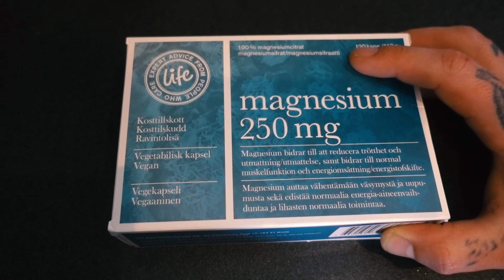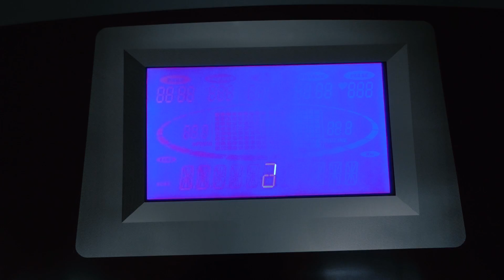PANIK I BILEN